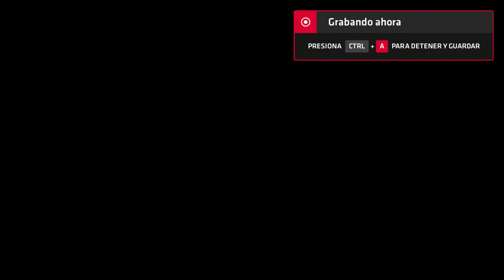Neptune777 Forza MAX Next Layer 2020 09 01 16